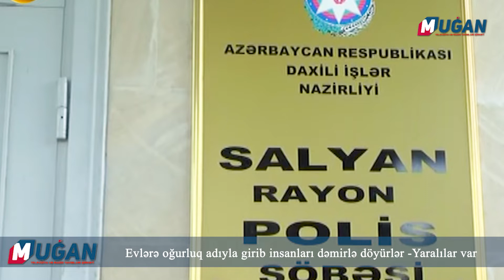Azərbaycanda DƏHŞƏT! Evlərə oğurluq adıyla girib insanları dəmirlə döyürlər - Yaralılar var